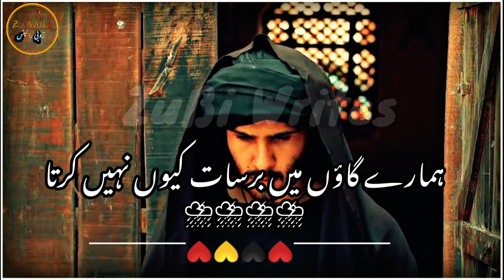Paiful Sad Poetry Khuda Or Mohabbat 💔| Sad Poetry Status | Sahibzada Waqar Voice | Har Pal Geo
Paiful Sad Poetry Khuda Or Mohabbat | Sad Poetry Status | Sahibzada Waqar Poetry | Har Pal Geo

Zubiwrites❤️❤ ️❤️❤️
DeepLineStatus|UrduPoetryLines|Poetry

Khuda Aur Mohabbat Season 3 WhatsApp status khuda Aur Mohabbat Heart Broken Shayari
Khuda Aur Mohabbat Feroz Khan sad dialogue khuda Aur Mohabbat EP 13 Sad Dialogue
Khuda Aur Mohabbat EP 13 promo
sad Dialogue
Khuda Aur Mohabbat Best Status
khuda Aur Mohabbat Iqra Aziz status
Sahibzada Waqar Poetry status
Sahibzada Waqar Sad Shayari
Sahibzada Waqar Heart Broken Shayari